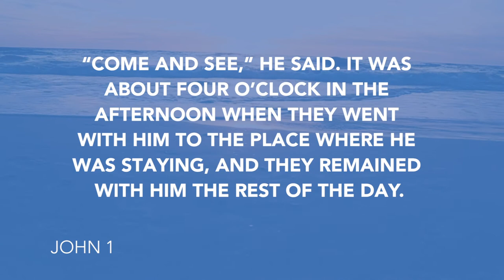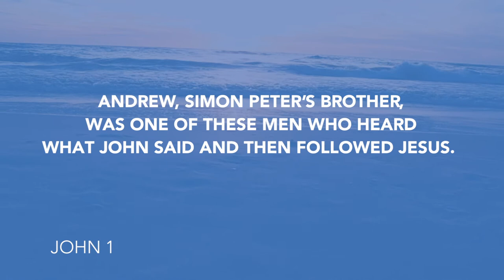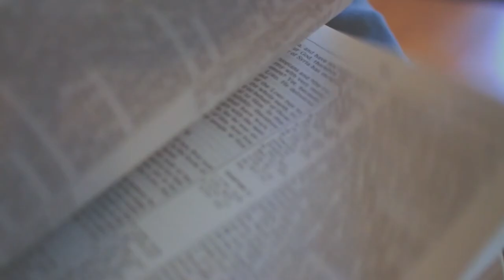Daily Devotion // Pastor Daniel Guntharp // May 22, 2020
Who are you pointing people to?  Let's listen as Pastor Daniel shares from John 1 the importance of discipleship, and always pointing people to Jesus.